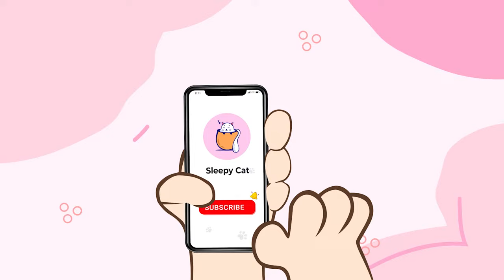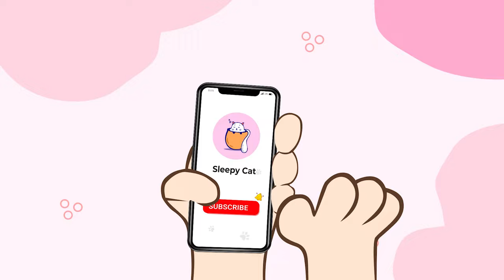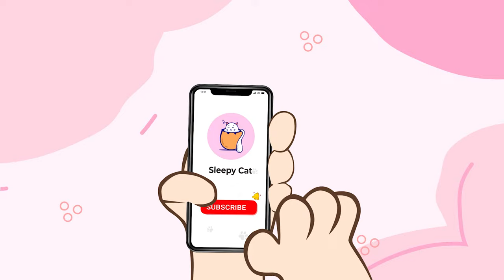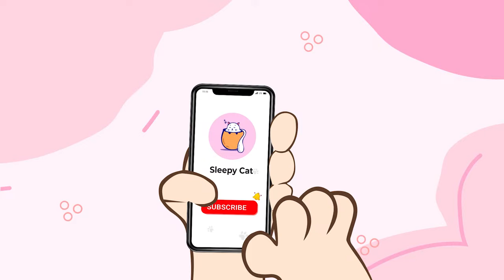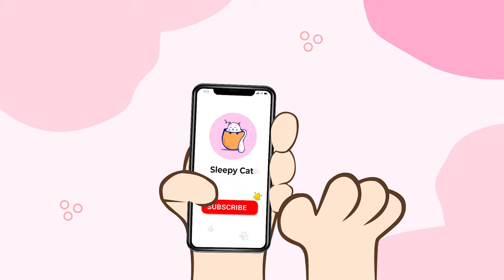Deep Relaxation Music for Cats ♬ Soothing Cat Music Help Stress Relief, ill & Anxious Cats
Immerse your feline companions in the enchanting melodies of "A Cat's Winter Dream," a musical journey designed to bring Christmas coziness and holiday tranquility to your beloved cats. This soothing compilation features relaxing piano music, creating a serene ambiance perfect for the winter season.

As the snow falls outside and the holiday lights twinkle, let the gentle notes of the piano create a peaceful atmosphere for your cats to dream and nap. The calming melodies are crafted to provide a sense of comfort and serenity, making it an ideal soundtrack for their winter slumber.

"A Cat's Winter Dream" aims to capture the magic of the holiday season and offer your cats a haven of tranquility. Whether they are curled up by the fireplace or nestled in their favorite spot, the soothing piano melodies will transport them to a world of cozy contentment.

Indulge your sleepy cats in the winter charm of "A Cat's Winter Dream," where the delicate piano tunes blend with the magic of the holidays. 🎹😽❄️

🌿Follow Helios Record news weekly:
🌿 Music from Helios Records:

♪ BigRicePiano ♪
"♪ Gran Piano de Arroz ♪